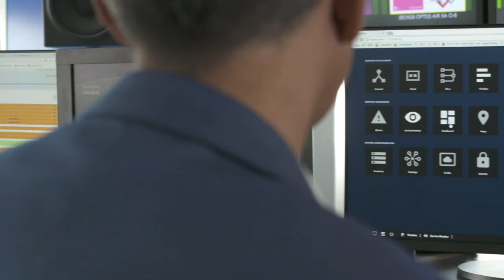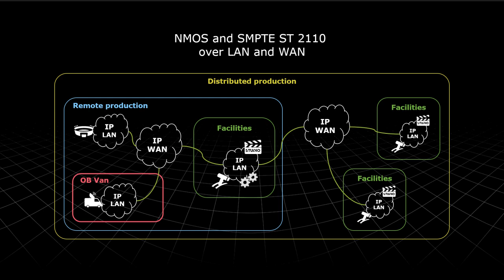Nevion's Commitment to Industry Standards: Shaping the Future of Broadcast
In this video, Nevion’s chief technologist, Andy Rayner, highlights the company's longstanding commitment to industry standards. With active involvement in organizations like SMPTE, VSF, AMWA, and AIMS, Nevion ensures its solutions remain at the forefront of innovation and interoperability in the broadcast and media sectors.